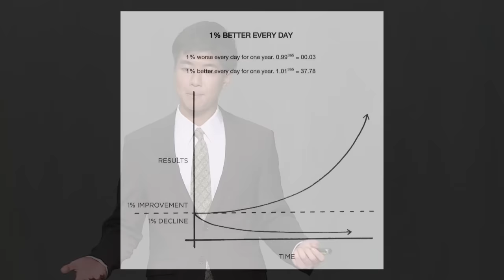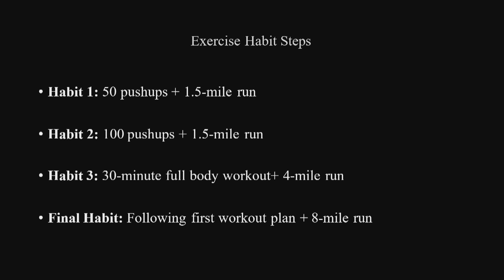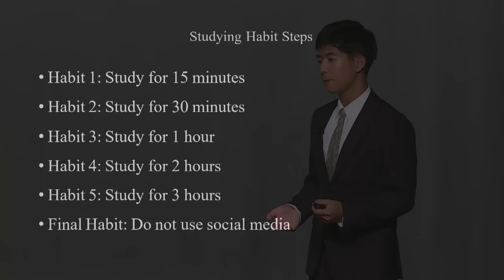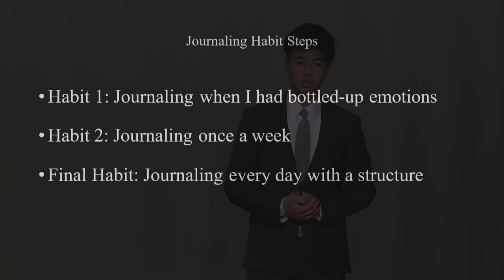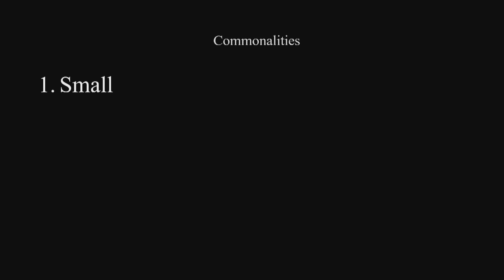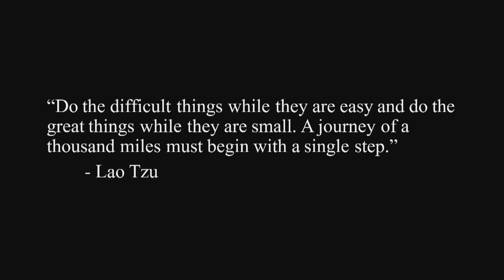Small Habits: The Key to Success | Brandon Than | TEDxClearBrookHighSchool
Brandon Than has always set high goals for himself. However, he struggled for a long time to make any progress towards achieving them simply because he lacked a clear starting point. In this insightful talk, Than shares his personal journey, recounting his high school years filled with procrastination on homework, the challenges posed by the COVID-19 pandemic quarantine, and moments of self-discovery. Moreover, he outlines the practical steps he discovered that proved effective in tackling his most significant goals. When the COVID-19 pandemic struck unexpectedly and forced all students into an online school platform, Brandon, like his peers, was confined to his household boundaries. However, this experience allowed him to engage in self-reflection and embark on a journey of self-improvement. During this process, he discovered the purpose and goals he wanted to align his work with, and most importantly, how to achieve them. After trial and error, he found the method that worked best for him in achieving big goals. He now applies this method to everything he does, including his passions for self-improvement, tennis, community involvement, and learning. Next year, he will be attending an 8-year program between the University of Houston and the Tilman J. Fertitta Family College of Medicine. This talk was given at a TEDx event using the TED conference format but independently organized by a local community.